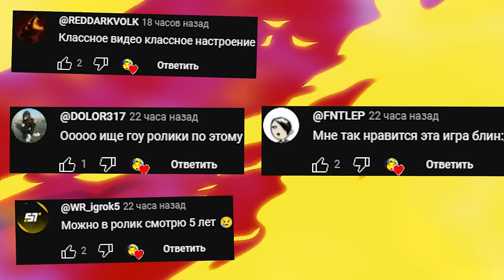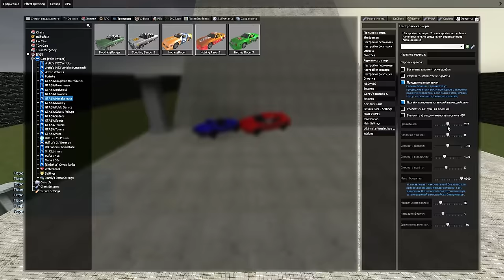ЭКСТРЕМАЛЬНЫЙ СПУСК В ГАРРИС МОД ПОПРОБУЙ СЪЕХАТЬ ЕСЛИ СМОЖЕШЬ Garry's Mod